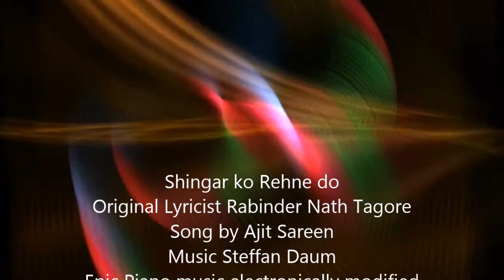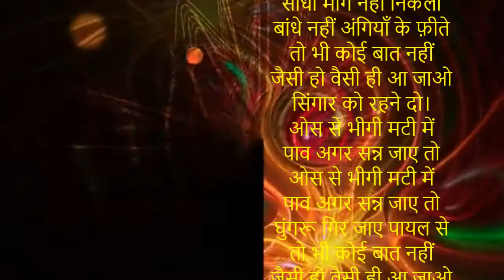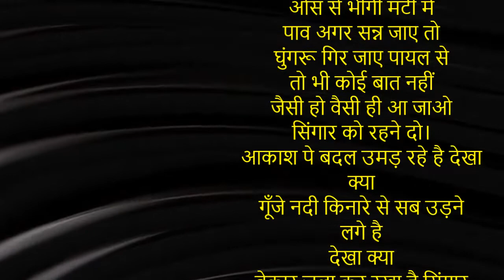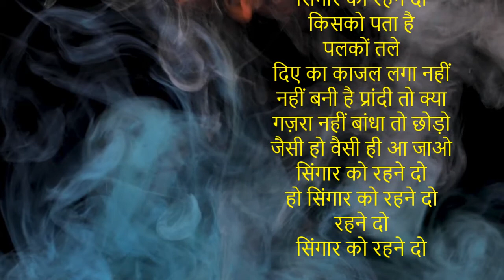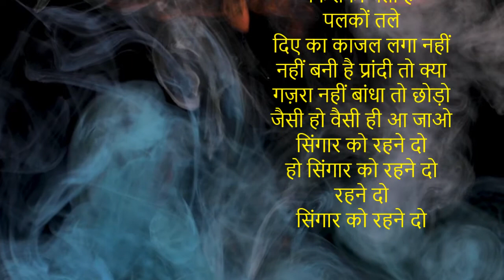Singaar Ko Rehne Do II Rabinder Nath Tagore Poem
जैसी हो वैसी ही आ जाओ
सिंगार को रहने दो।
बाल अगर बिखरे हैं
सीधी माँग नहीं निकली
बांधे नहीं अंगियाँ के फ़ीते
तो भी कोई बात नहीं
ओस से भीगी मटी में
पाव अगर सन्न जाए तो
घुंगरू गिर जाए पायल से
आकाश पे बदल उमड़ रहे है देखा क्या
गूँजे नदी किनारे से सब उड़ने लगे है
देखा क्या
बेकार जला कर रखा है सिंगार दिया
हवा से काँपके बार बार उड़ जाता है
सिंगार दिया
किसको पता है
पलकों तले
दिए का काजल लगा नहीं
नहीं बनी है प्रांदी तो क्या
गज़रा नहीं बांधा तो छोड़ो
हो सिंगार को रहने दो
रहने दो